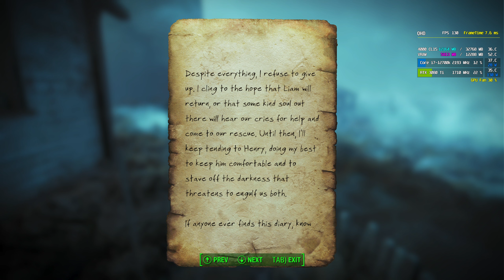FO4 Benchmark #183 The Boon Island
Boon Island - Isles Of New England

Intel i7-12700k
Pentawave Z06D
MSI MAG B760M DDR4
G.SKILL DDR4-4000 CL15 (16GB x 2)
Galax Geforce RTX 3080 Ti ex white
Samsung 970 Evo Plus 1TB
Fractal Design Pop Silent White
LG 32GP850 2560x1440 165hz Nano IPS